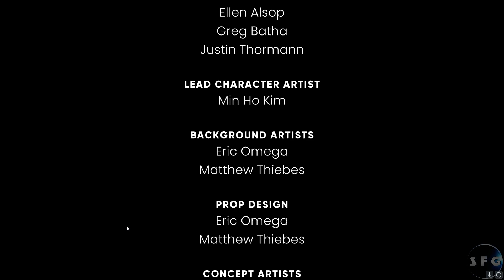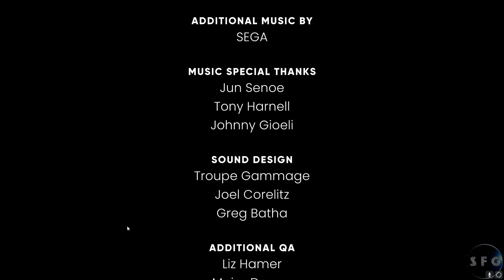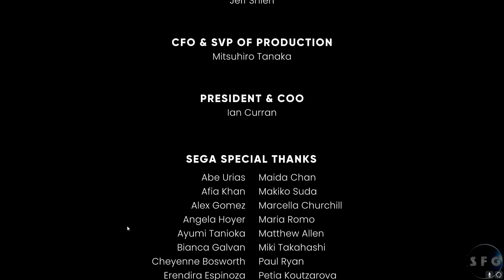The Truth... REVEALED! - The Murder Of Sonic The Hedgehog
You're never gonna guess who dun it!